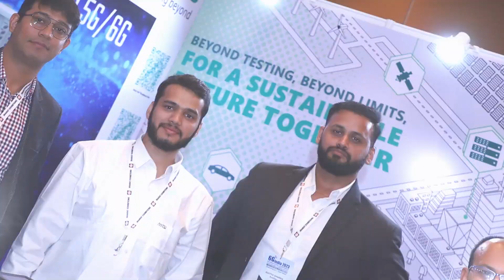Madhukar Tripathi | 6G India 2023 International Conference